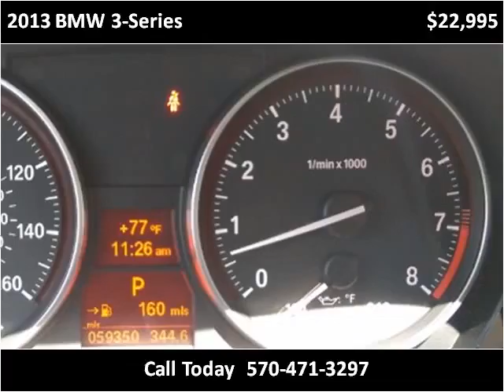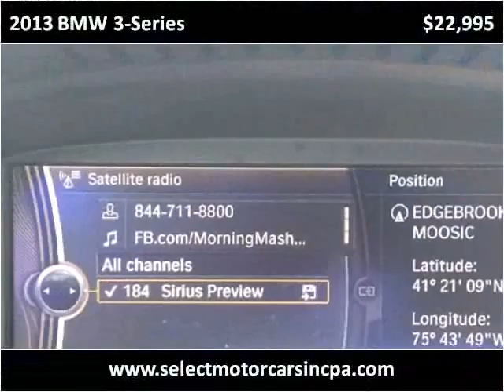2013 BMW 3-Series Used Cars Moosic PA